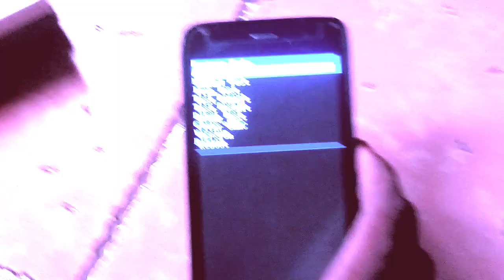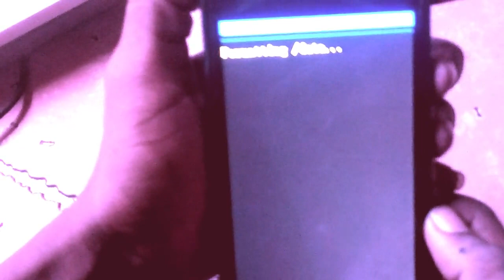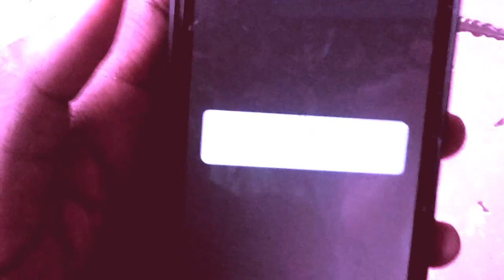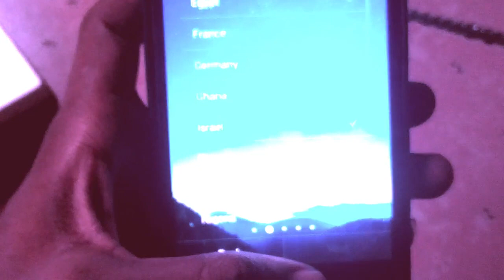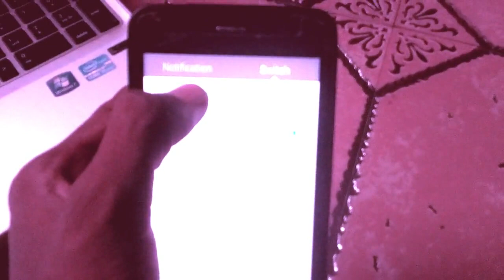Yanda Ake Cire Security Na Kowace Wayar Android Wanda Baka Sanshi Ba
►Yanda Zaka Saurari Kiran Da Akayi Wa Buduwar Ka Ko Matarka Cikin Sauqi

►Yanda AKe Sawa Group WhasApp Security Ko Number

►Sabon WhatsApp Na 2020 Da Yanda Ake Mai da shi WhatsApp din iPhone 11

►Yanda Ake Edit Pic A Wayar Android Na Poster

►Yanda Ake Download Video A Facebook

►Yanda Ake Canza wa Facebook Color Daga Fari Zuwa Baki {Background}

►Yanda Ake Rubutu Kala Kala A WhatsApp

►Yanda Za kana Ganin Duk Wani Message SMS D a Akayi Wa Budurwar ka

►Yanda Ake Kid'a Da Waka A Wayar Android {001}    Caustic3App